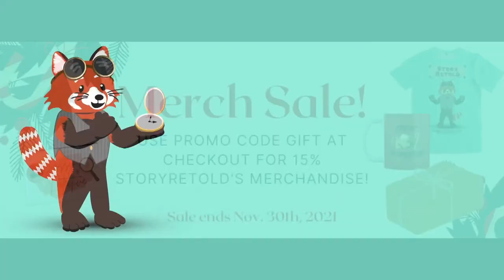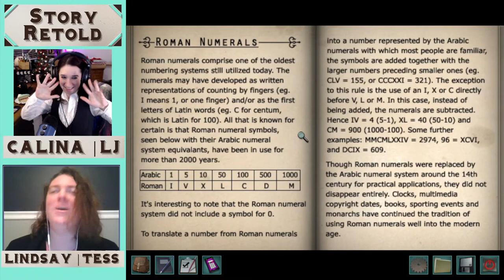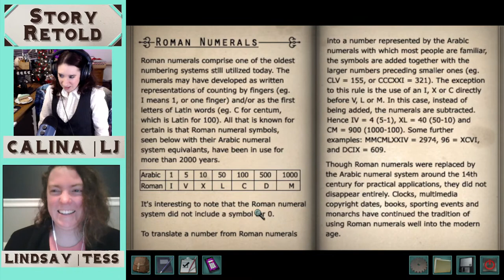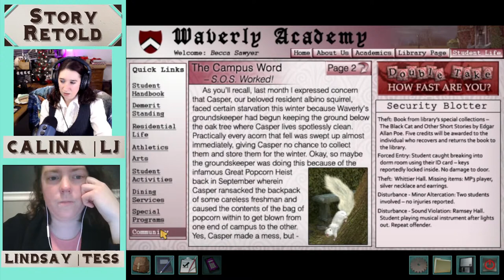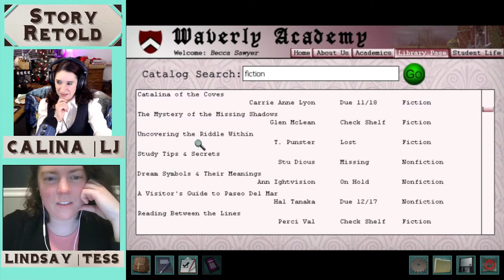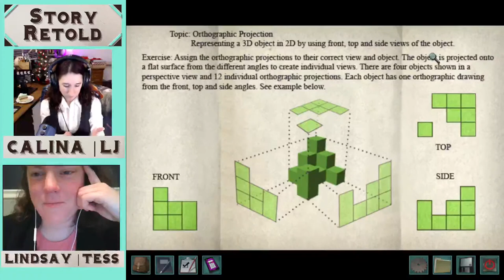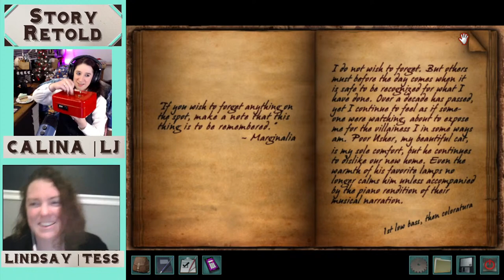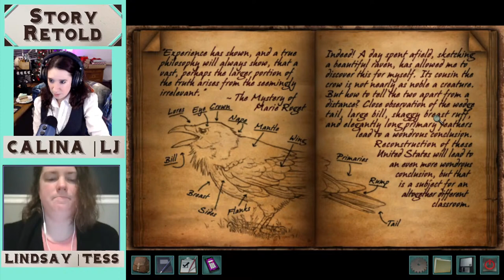Nancy Drew: Warnings at Waverly Academy (Live) | Playthrough 02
Calina of StoryRetold, along with Lindsay (Tess) plays the 21st Nancy Drew game by HeR Interactive: Warnings at Waverly Academy for PC! Co-hosting this playthrough is a special guest from the days of working at HeR Interactive.

This mystery game released in 2009 and is a fan favorite. or on Amazon below